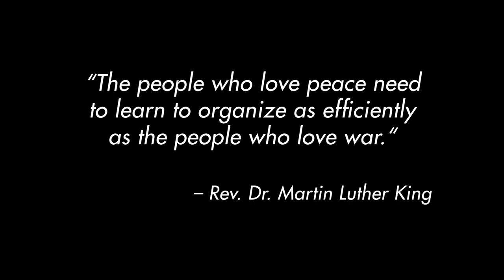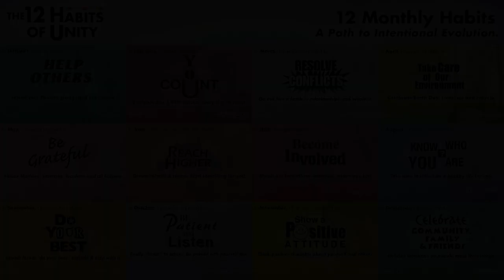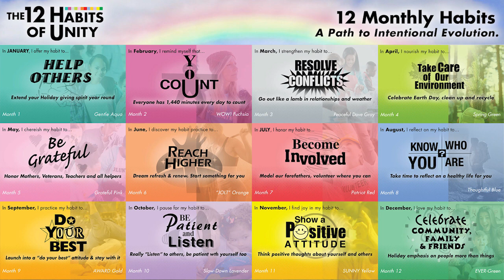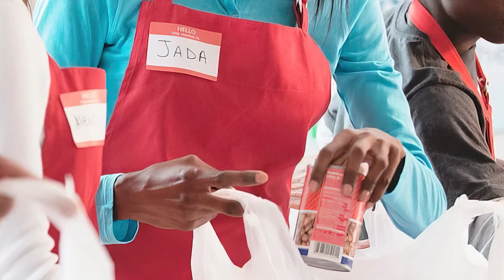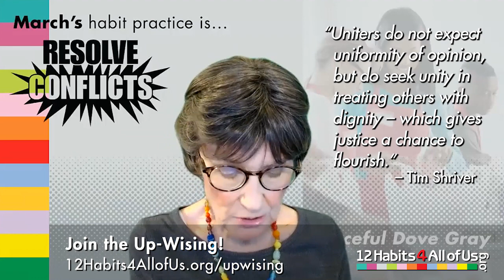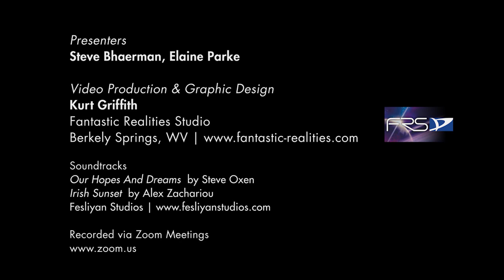Episode 3, March’s Habit- Resolve Conflicts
12 Habits as the Path to Mutual Enlightenment. - Episode 3,  March's Habit - You Count
Steve Bhaerman in Conversation with Elaine Parke.Humorist and Author Steve Bhaerman and Elaine Parke, MBA, CS, CM, NSA, Communications Consultant & Author, creator of the 12 Habits of Unity, discuss the 12 Habits as a coherent, evolutionary practice that produces real results in the real world – and how you can “join the Up-Wising” and our exciting intentional experiment.

In March remember to… RESOLVE CONFLICTS

A dove has always been a symbol for peace so the color of peaceful dove gray is the celebration symbol for March’s habit to Resolve Conflicts.  Even if you began this month like a lion, decide to go out like a lamb.  If losing your temper too quickly adds to the stress of conflicts with others, work on calming yourself down and taking time outs when you feel your emotional temperature rising.

The late advice columnist, Ann Landers, once suggested that we observe a National Reconciliation Day. As part of making this habit work for you, you now have one whole month to do that—this month of March.

The 12 Habits of Unity is a tangible, sustainable method and practice, a set of habits, if you will, for working towards one world together, integrating rather than alienating us from one another by instilling the practice of 12 kindness habits… shared in real time - person by person, and organized month by month, year after year.

Get Elaine's book – The Habits of Unity: 12 Months to A Stronger America by Elaine Parke, MBA, CS, CM, NSAAvailable on Amazon, Barnes & Noble, and the 12 Habits web site.Join the Up-Wising!